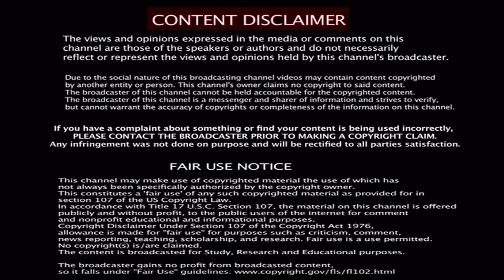Sakkarai Noi Maruthuvam & Nirantharathirvu, Diabetes treatment in Herbal tips tamil